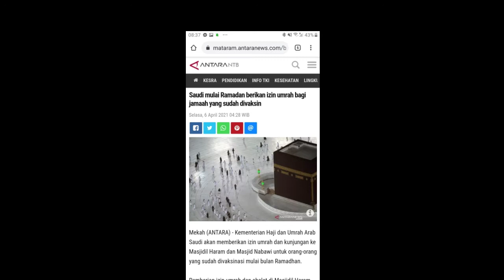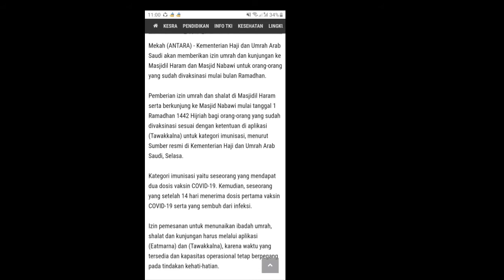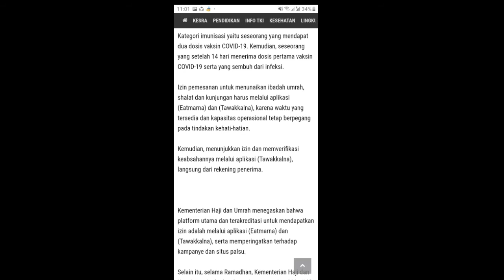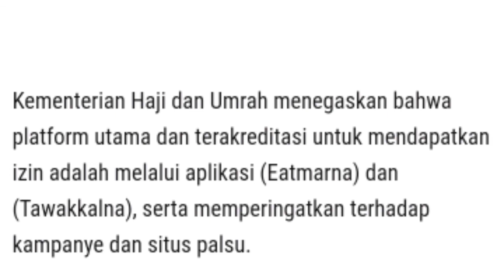BERITA TERKINI 6 APRIL 2021ARAB SAUDI MEMBERIKAN IZIN UMRAH BAGI JAMAAH MULAI TGL 1 RAMADHAN 1442 H.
Alhmdulillh kabar terbaik bagi jamaah umrah diberikan izin untuk beribadah ditanah suci mkkah dan madinah.
kabarterkiniarabsaudiberikanizinumrahtgl1ramadhan makkah#??madinah#